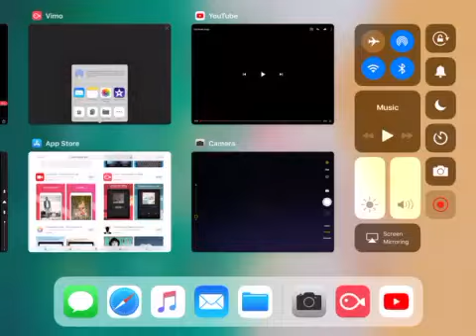Cool L+L 2 entertain Logo